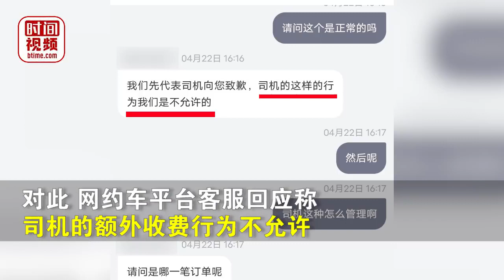网约车司机对一口价乘客额外收取空调费 平台：额外收费不允许，如遇到可及时反馈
4月22日，天津，网曝一网约车司机对特惠一口价乘客额外收取空调费。网约车司机称，因平台压价严重克扣司机，所以不提供空调服务。如需要开空调，按公里数收取不等费用。司机表示，如不接受可换乘其他交通工具。对此，网约车平台客服回应称，司机的额外收费行为不允许。打车中如遇此类问题可及时反馈，平台会全力协助处理。